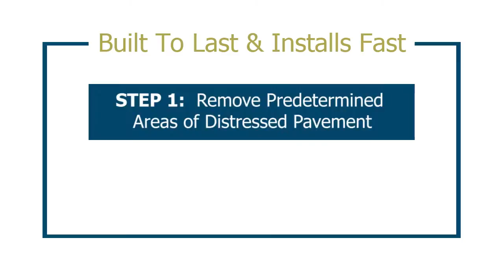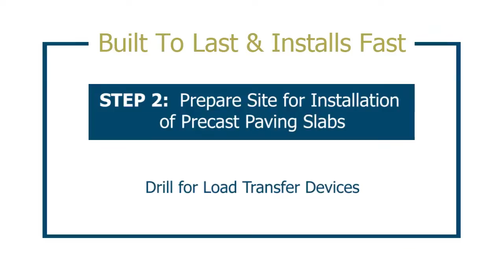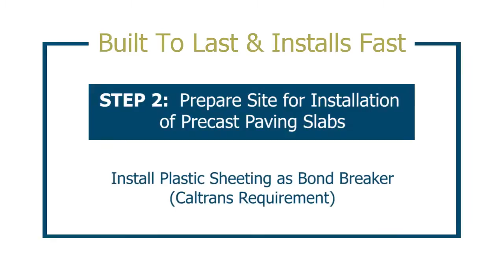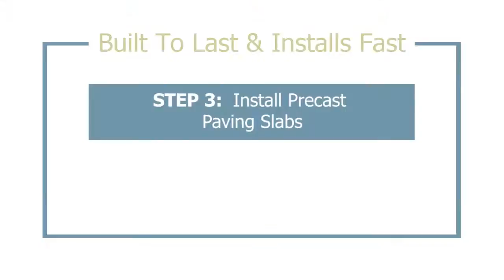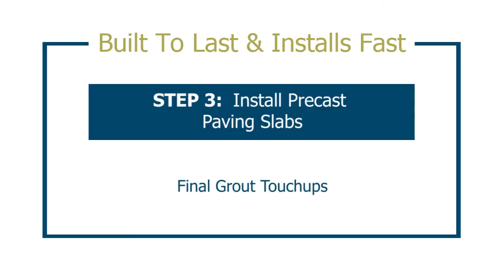Precast Concrete Paving System Installation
Precast concrete paving systems (PCPS) are built to last and install fast! Here, the steps taken to install a PCPS are detailed, from the removal of distressed roadway to the placement of precast slabs.